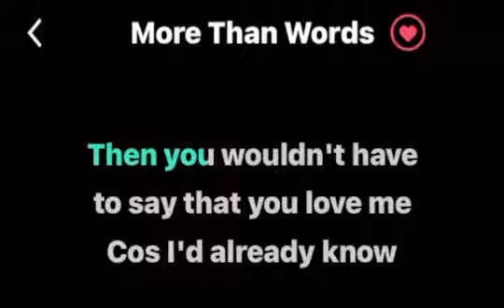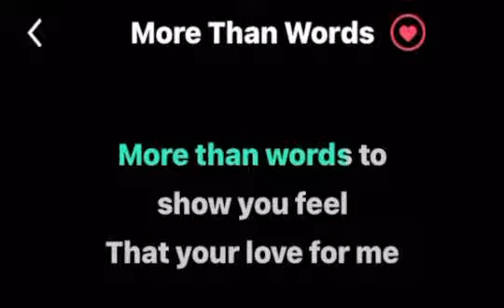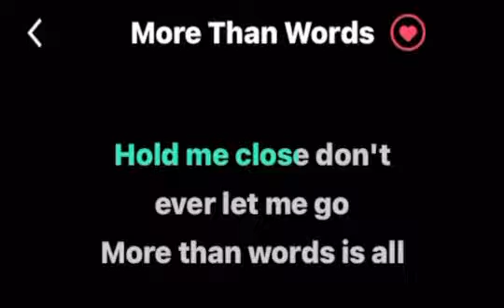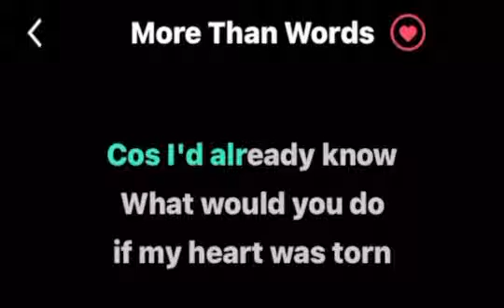MORE THAN WORDS -by Westlife (Karaoke Version)